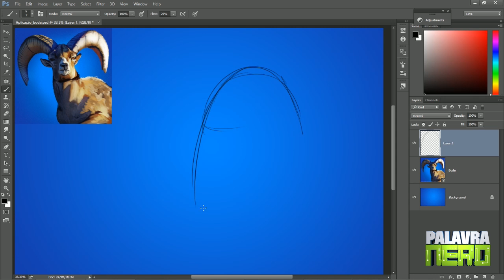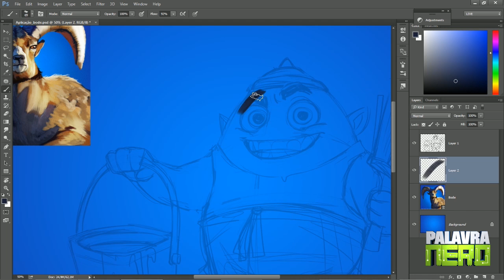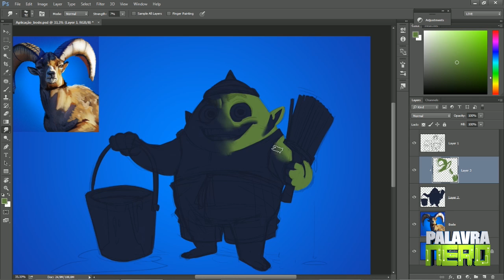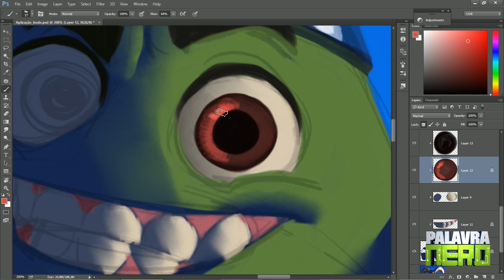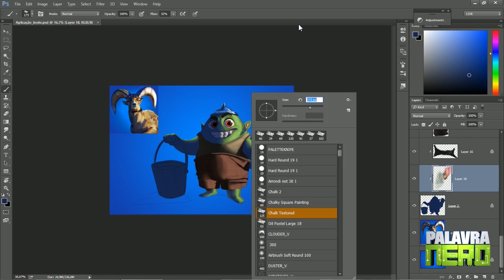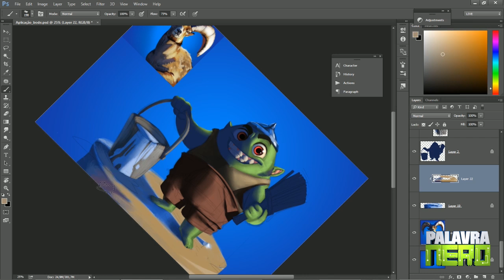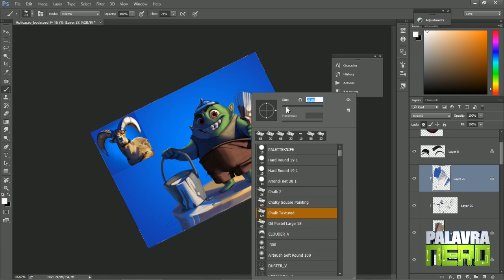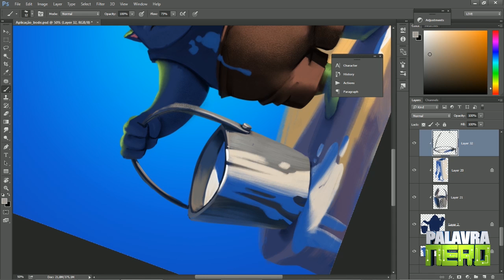DANDO VIDA A UM SAPECA - Estudos de Observação #2 - Parte B